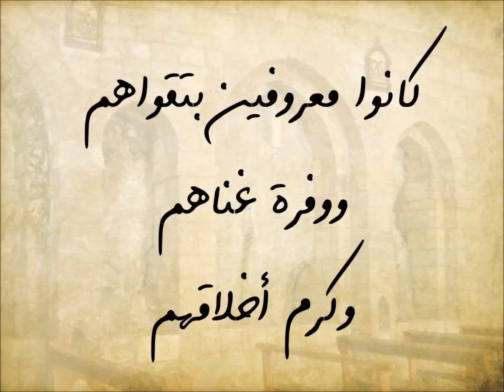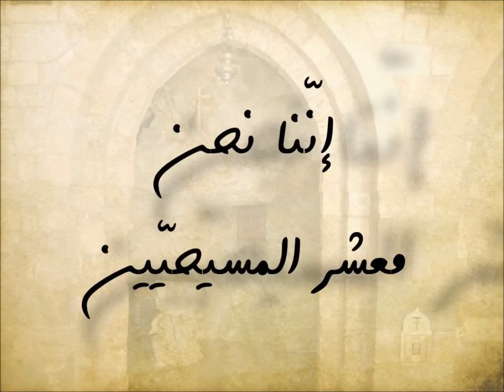Maronite Saints: The Massabki Martyrs القدّيسون الموارنة في سطور: الشهداء المسابكيّون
Maronite Saints: The Massabki Martyrs
القدّيسون الموارنة في سطور: الشهداء المسابكيّون

النصّ مقتبس من "السنكسار بحسب ترتيب الكنيسة الأنطاكيّة السريانيّة المارونيّة" - إعداد وتنسيق الأب نجم شهوان ر.ل.م. - منشورات جامعة الروح القدس - الكسليك - 2015

"Soutoro - Melthodhaye Musical" الموسيقى من ألبوم
صلاة الستّار يوم السبت